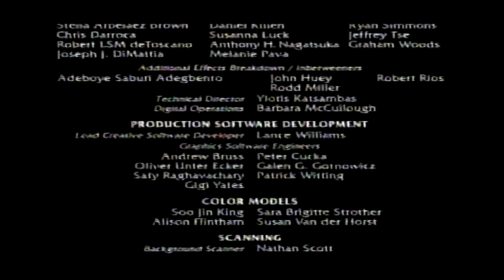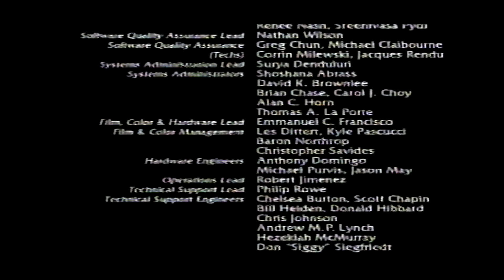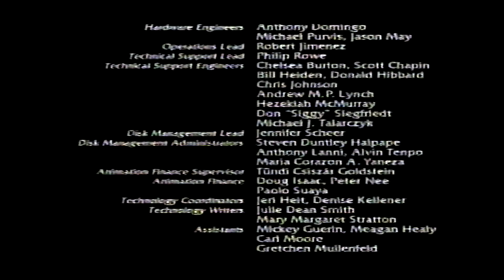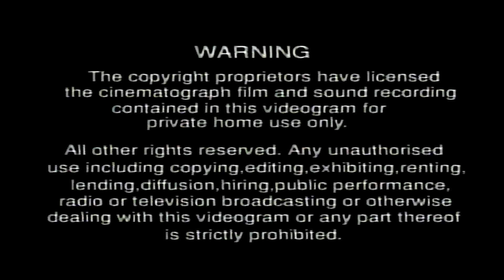The Road To El Dorado: VHS UK: Closing (2001)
The Road To El Dorado (2000 Film)